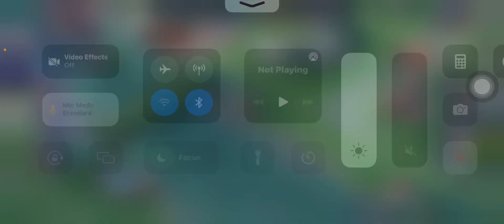19 January 2022